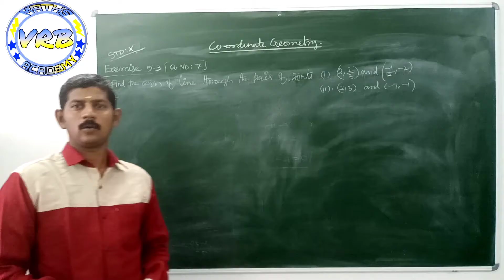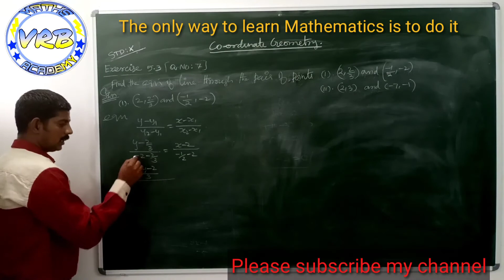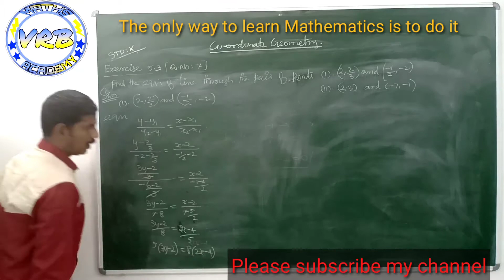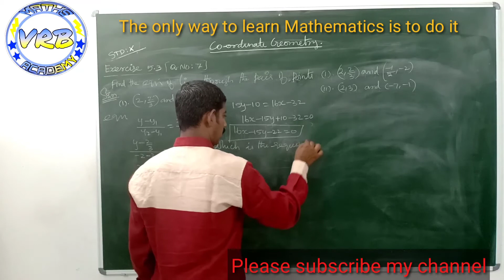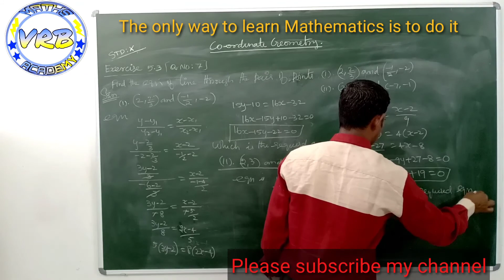Class 10 Maths | Chapter 5 | Coordinate Geometry| Exercise 5.3 | Q.No 7 | Tamil & English